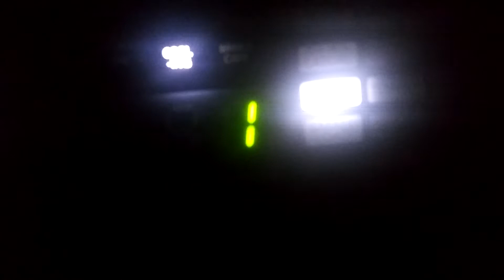LG Dryer Ends (Read Description)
That was filmed yesterday night